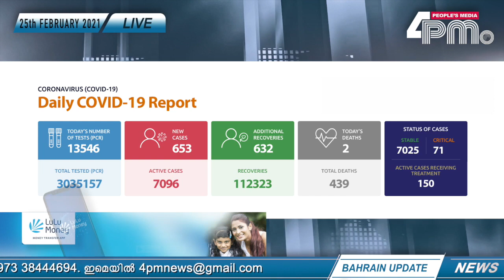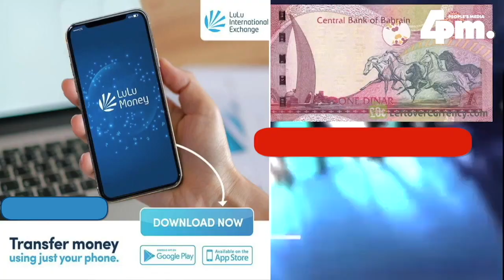BAHRAIN UPDATE 25th FEBRUARY 2021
ഇന്നത്തെ ബഹ്റൈൻ വൃത്താന്തങ്ങളുമായി ബഹ്റൈൻ അപ്ഡേറ്റ്